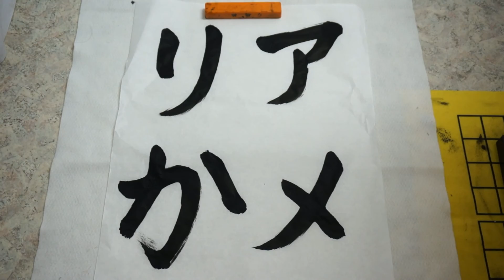里田まい「アメリか」を書道で書いてみた 4K映像 4K放送 新元号 令和になっても頑張ります